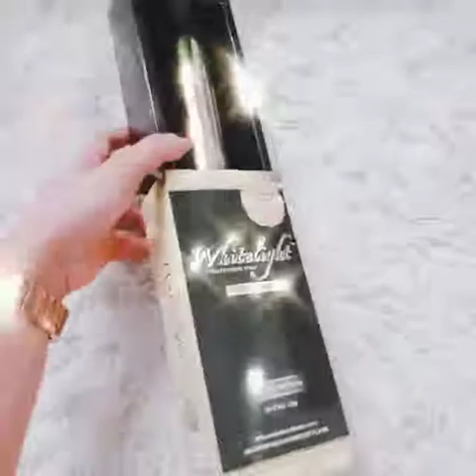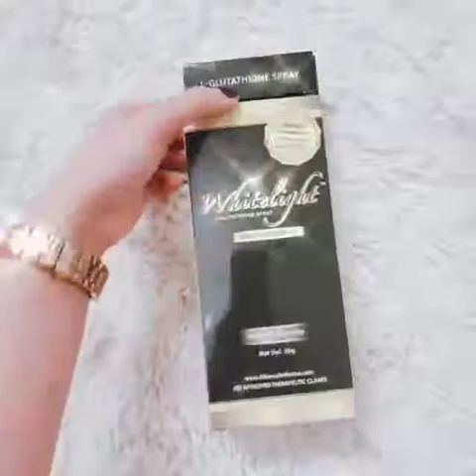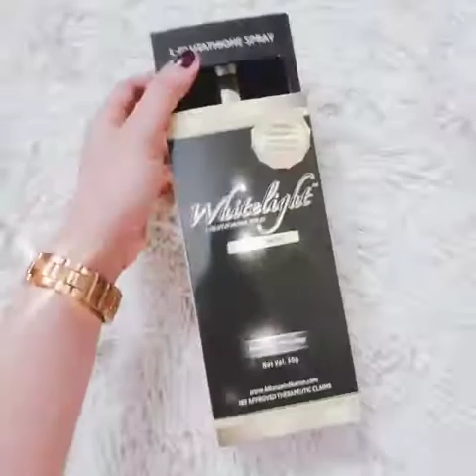NEW WHITELIGHT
The All New Whitelight Glutathione Sublingual Spray
with new Airless Back Technology

* Patented technology to prevent air from entering the container
* Protection from rapid oxidation
* Ensures purity of active ingredients and intact formulation
* Increases efficacy of the active ingredient
* No wastage
* No contamination issues
* No oxidation problems
* No backflow problem
* No reduction of shelf life
* Vacuum dispensing effect

Contains: 2,500mg L-Glutathione & 1,000mg Vit.C

More and more recent research prove that glutathione in sublingual form is more effective than their capsule counterpart.